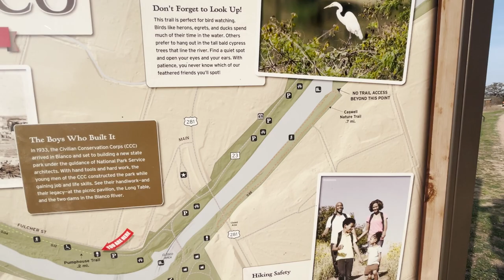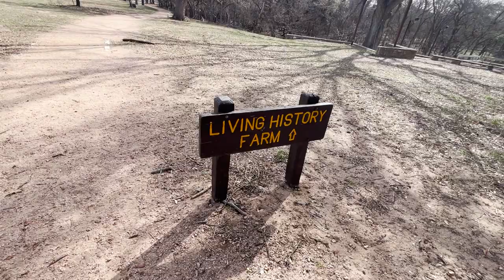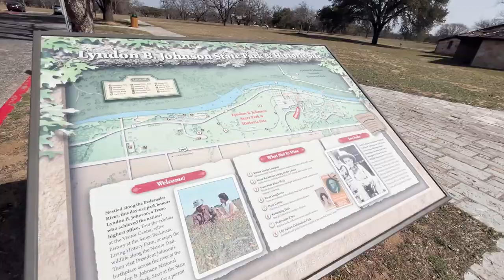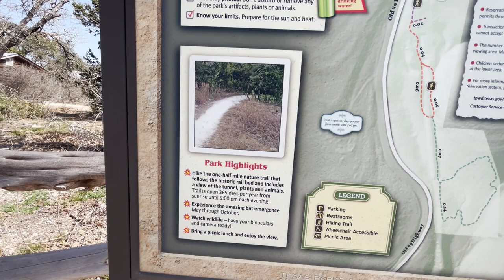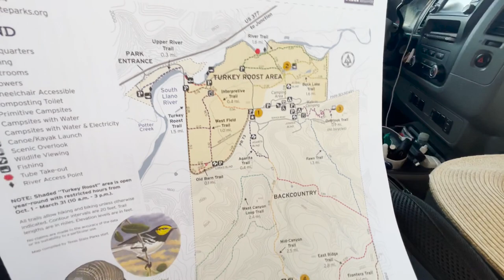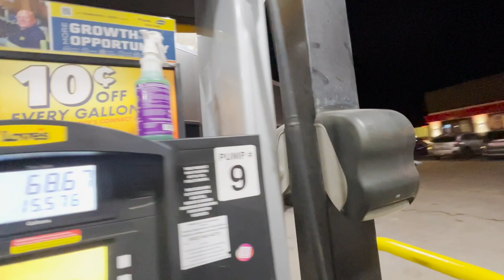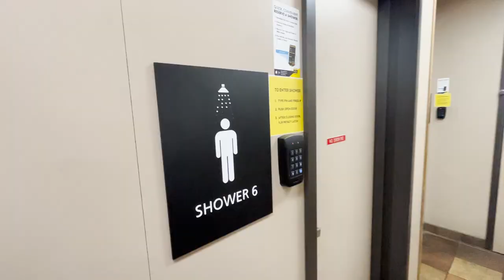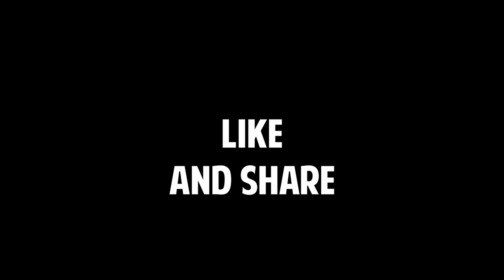TRIED TO HIKE FOUR TEXAS STATE PARKS WITH A BUSTED ANKLE | Injured myself like an idiot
Overdid it and underperformed.

My recommended products:

15 Amp Shore Power Plug Adaptor
12v extension cord
All You Need is Love wall hanging
12v extension cord